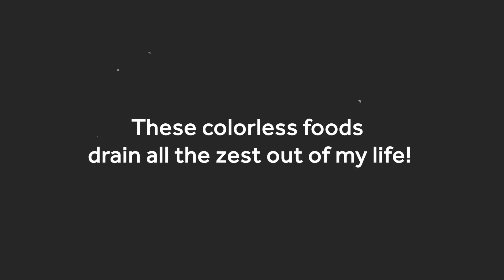Add Color To Your Life | KONKA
Discover the transformative power of color with KONKA! Get ready to unlock a world of inspiration and elevate your mood with KONKA's innovative products. Don't miss out on this colorful journey 💯💥!